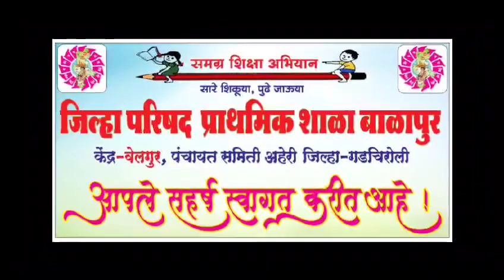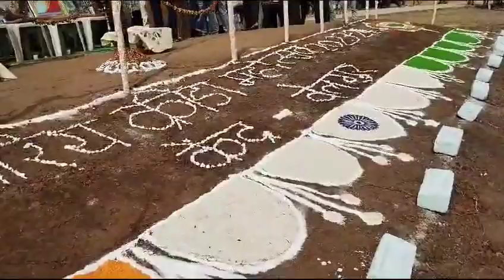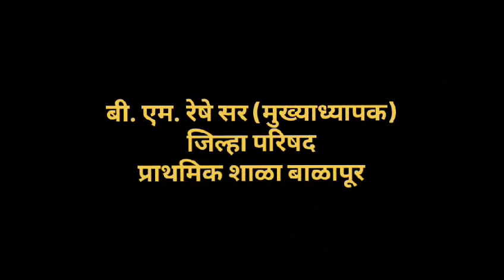केंद्रस्तरिय बाल क्रीडा, कला व सांस्कृतिक संमेलन |ZP primary school Balapur (Navegaon)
शाळा व्यस्थापन समिती बाळापूर आणि बी. एम. रेषे  मुख्याध्यापक यांच्या अथक परिश्रमाने कार्यक्रम व्यवस्थित पार पडला.